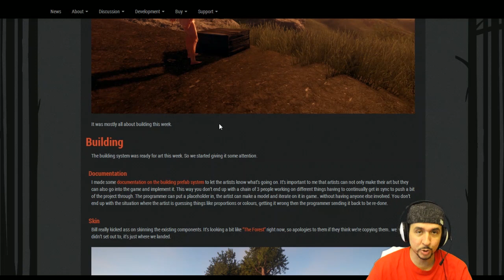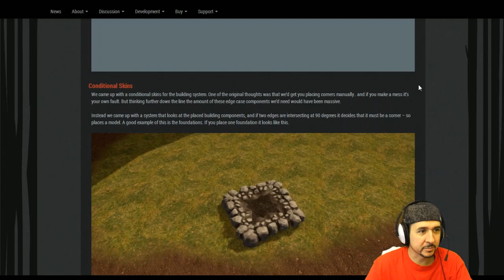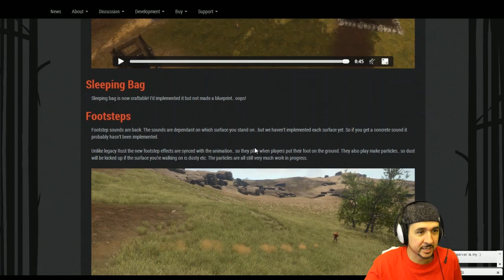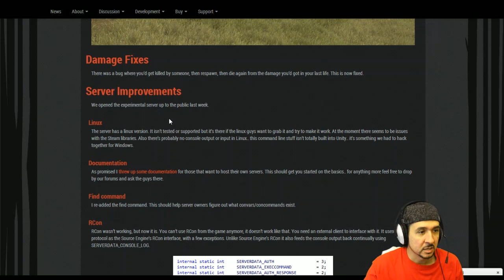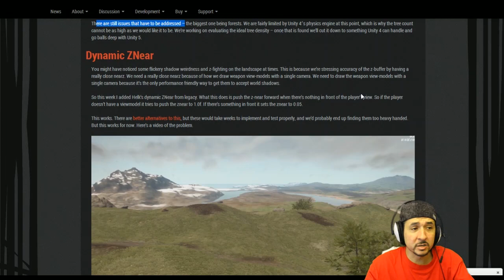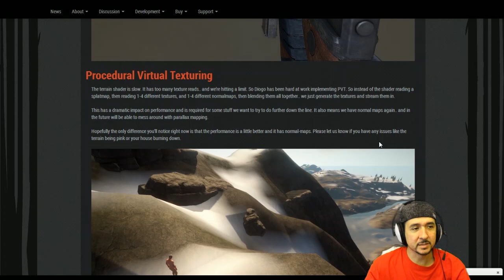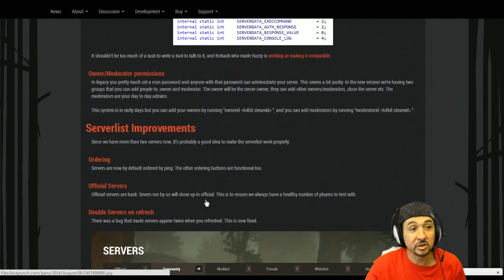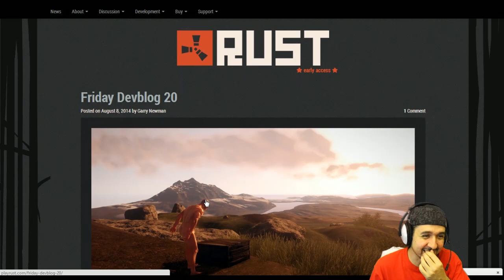RUST NEWS #15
AMAZON!